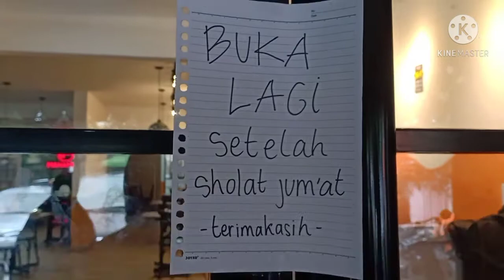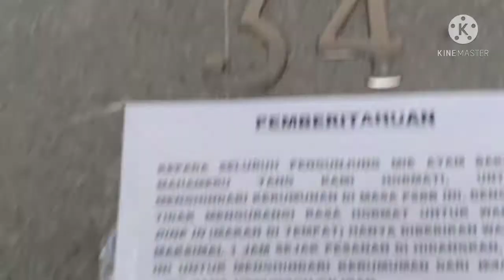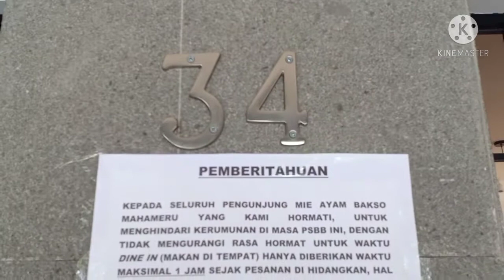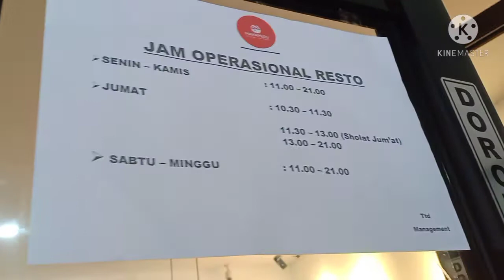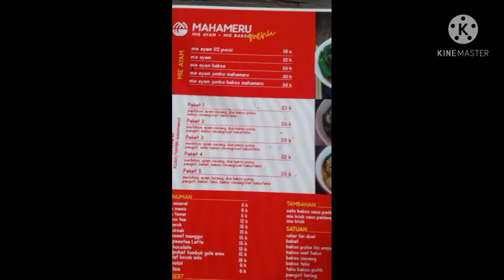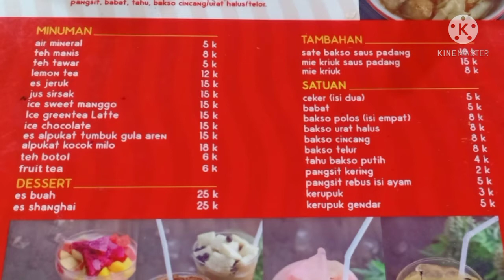REVIEW MIE AYAM, MIE BASO MAHAMERU Jl. K.H. Ahmad Dahlan No.34, Malabar, Kec. Lengkong, Kota Bandung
REVIEW MIE AYAM, MIE BASO MAHAMERU
Jl. K.H. Ahmad Dahlan No.34, Malabar,
Kec. Lengkong, Kota Bandung, Jawa Barat 40262